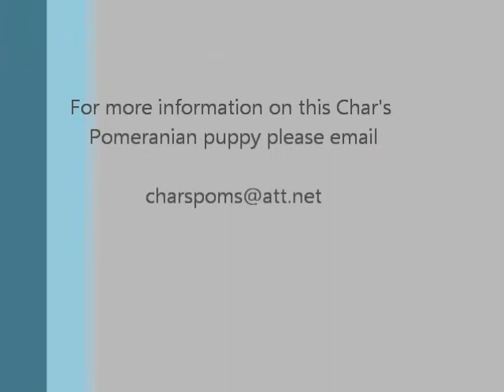Char's Pomeranian Puppy Girl - Alexie SOLD